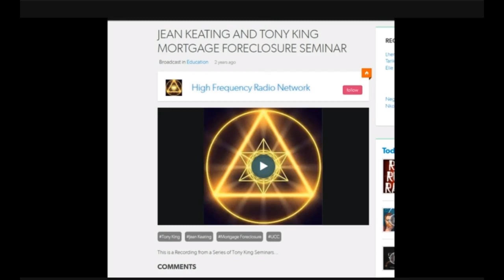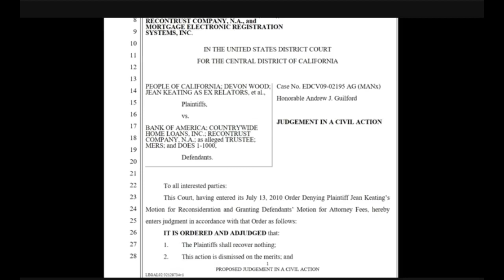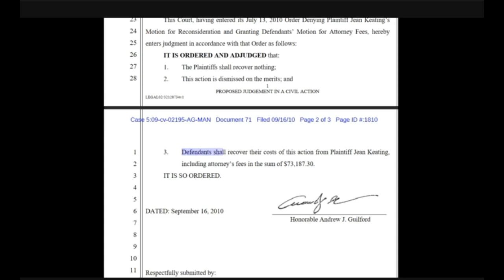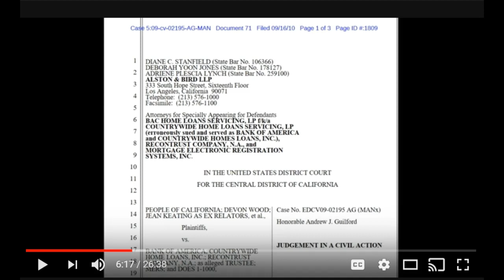Jean Keating Fraud & SPC/A4V/Mortgage Success Ratio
Jean Keating & SCP/A4V/Mortgage Success Ratio. Ms. LaJune and others are attempting to Introduce other fraud parties in order to prove a claim that secret accounts and A4V Processes work.  It simply is not true.  Look into the history and you will always find a train wreck.